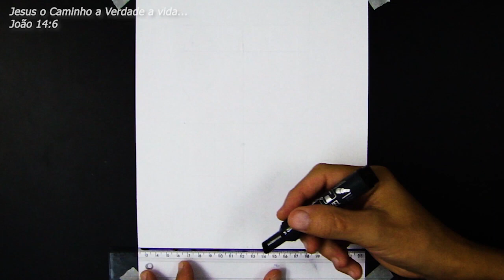Comment dessiner un plan d'étage 6x11 avec 2 chambres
Facile à apprendre à dessiner
J'espère que vous aimez!! PARTAGEZ et laissez votre commentaire,